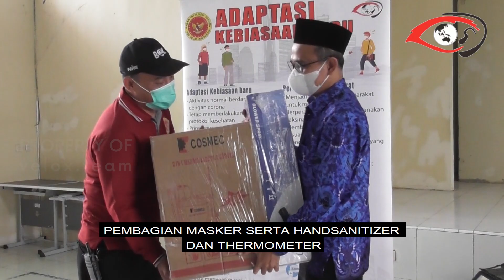TIM VELOX LANJUT TERUS, KALI INI DI SMKN 2 KOTA CIREBON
BEBERAPA CARA DIANTARANYA YAITU:
1. CUCI TANGAN PAKAI SABUN,
2. JAGA JARAK MINIMAL 2 METER,
3. SELALU GUNAKAN MASKER,
4. KURANGI MOBILITAS,
5. JAUHI KERUMUNAN.